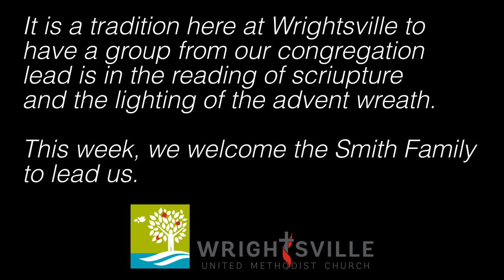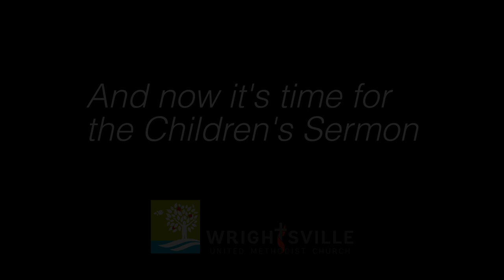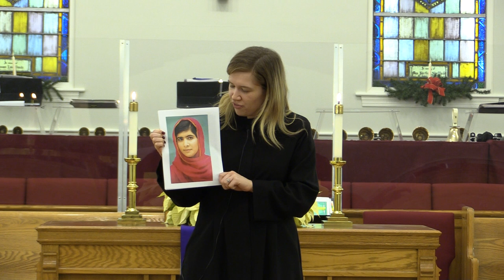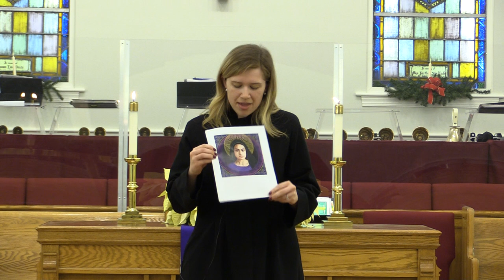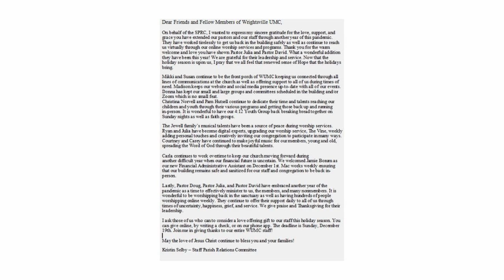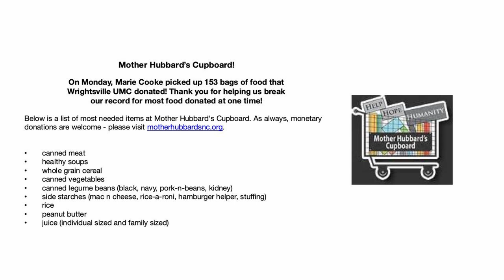The Songs of the Season - December 19th, 2021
Sunday's sermon by Pastor Doug is titled, "The Songs of the Season." The scripture lesson is Luke 1:39-56. In today's message we are going to explore two women's songs. One from Elizabeth ad one from Mary. At the time of their meeting Elizabeth is pregnant with the child who will be John the Baptist. Mary, of course, is pregnant with the Messiah. What do these two expectant women say about God's vision for the world?